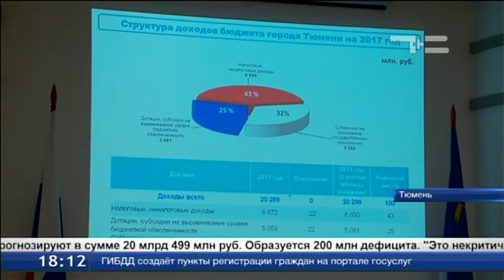Бюджет Тюмени-2017: ожидаемый размер доходов - 20 млрд 299 млн рублей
Бюджет Тюмени-2017: ожидаемый размер доходов казны - 20 млрд 299 млн руб. Расходы прогнозируют в сумме 20 млрд 499 млн руб. Образуется 200 млн дефицита.
Оксана Величко, председатель комиссии по бюджету Тюменской гордумы: «Это некритично, бюджет хорошо сбалансирован. Мы рассматривали основные параметры, то, что относится к компетенции первого чтения. Детали рассмотрим через неделю во втором чтении».
Бюджет верстают, опираясь на послания президента России и губернатора области, а также на социально-экономический прогноз развития. В 2017 г. население Тюмени превысит 740 тыс. человек, в эксплуатацию введут почти 900 тыс. кв. м жилья, объем инвестиций составит 70 млрд руб.